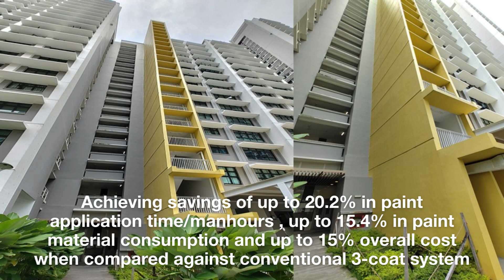Winsemius Outstanding Business Achievement Award - AkzoNobel